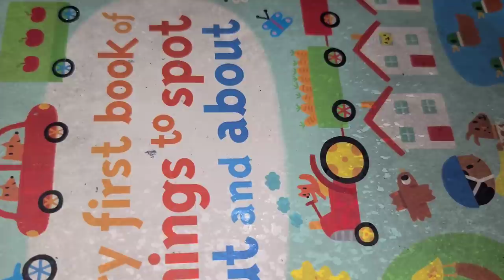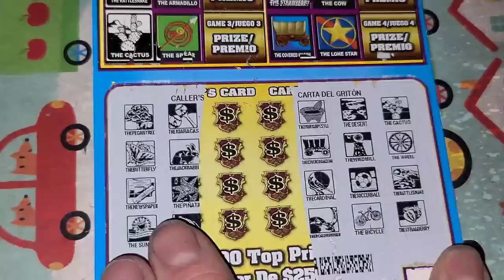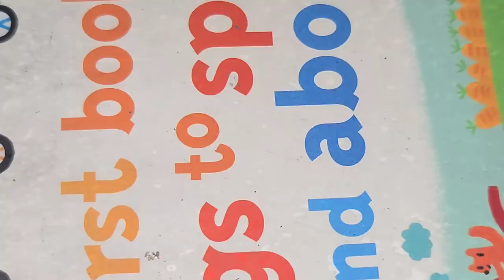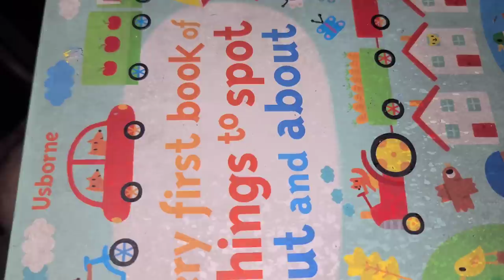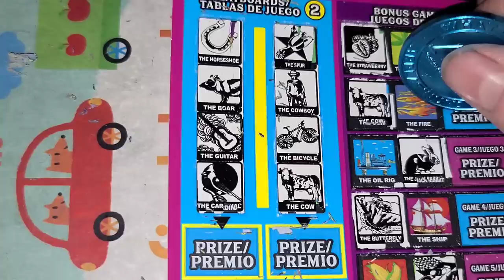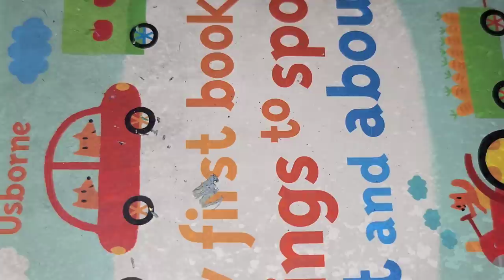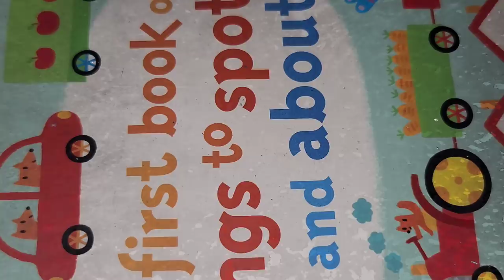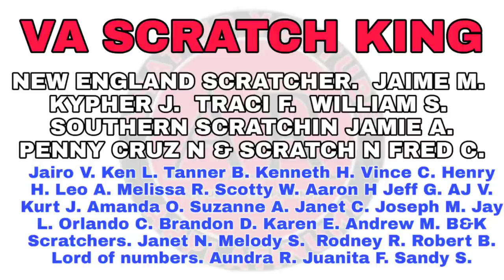PROFIT! DOUBLER! Winning on $220 in Texas Lottery scratch off tickets! ARPLATINUM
WHAT UP YOUTUBE!. ARPLATINUM!  I play lottery tickets from all over the country and the world, but mainly Texas Lottery tickets!  Stick around to see how much I win...or lose!

ARPLATINUM
6942 FM 1960 EAST #189

VA Scratch King.
NEW ENGLAND SCRATCHER.
JAIME M.
KYPHER J.
TRACI F.
WILLIAM S.
SOUTHERN SCRATCHIN
JAMIE A.
PENNY CRUZ N & SCRATCH N
FRED C.
Jairo V.
Ken L.
Tanner B.
Kenneth H.
Vince C.
Henry H.
Leo A.
Melissa R.
Scotty W.
Aaron H
Jeff G.
AJ V.
Kurt J.
Amanda O.
Suzanne A.
Janet C.
Joseph M.
Jay L.
Orlando C.
Brandon D.
Karen E.
Andrew M.
B&K Scratchers.
Janet N.
Melody S.
Rodney R.
Robert B.
Lord of numbers.
Aundra R.
Juanita F.
Sandy S.